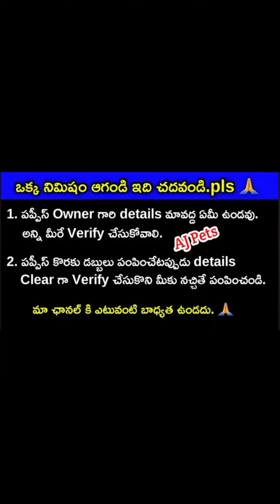Siberian Husky puppy ,lab puppy ,Saint Bernard dog for sale in telugu/7569913780 /aj pets